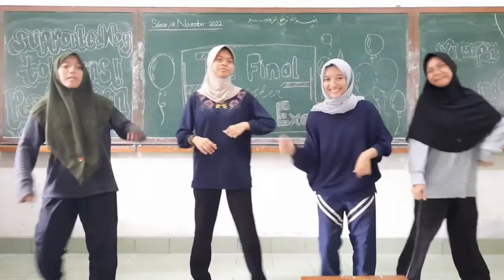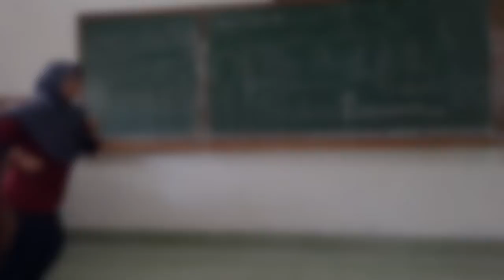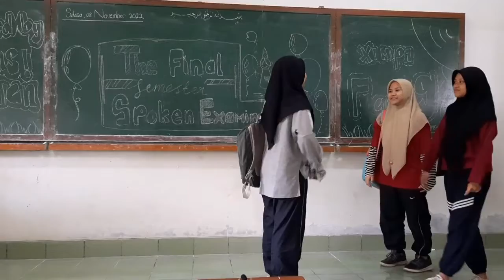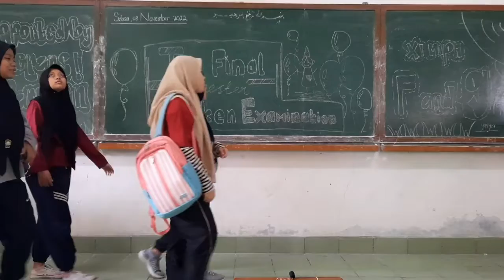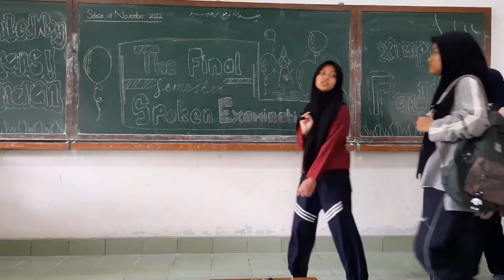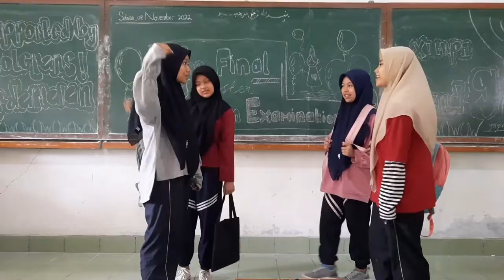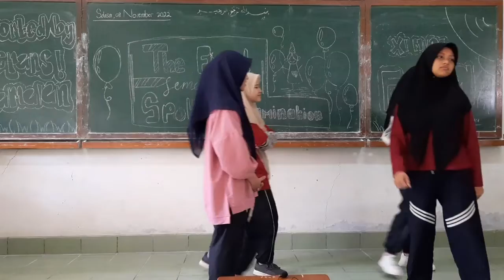FATMA'S FRIEND ||| ENGLSIH SPOKEN TEST ZENITHRAL NISA